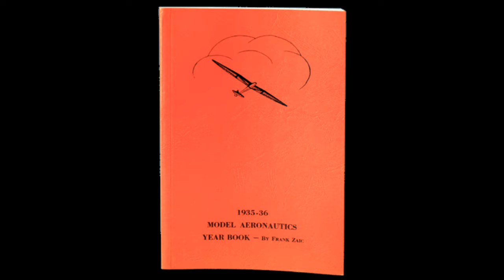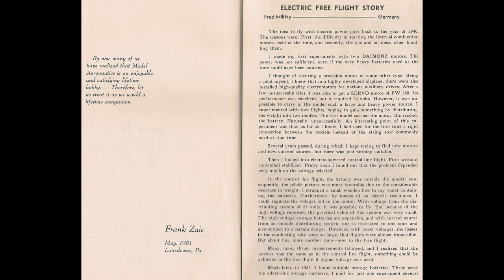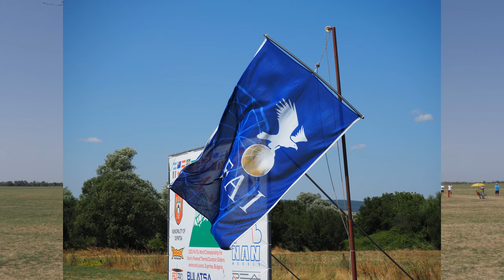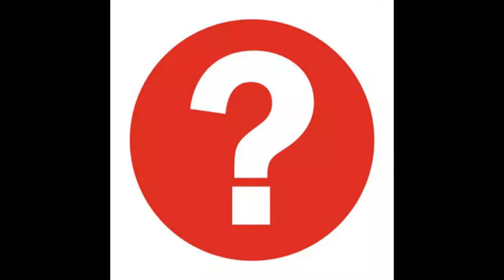F5J: Past, Present & Future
I sat on this video for entirely too long. So long in fact that I had to rewrite it three times. But it's now high time that I push it out, so here it is.

00:00 Intro
00:52 F5J history
02:43 FAI & CIAM
04:00 F3J
06:14 F5J
09:14 F5J competitions
12:55 Looking Forward
15:24 Brewing Future
16:45 Aptera
18:47 A plea